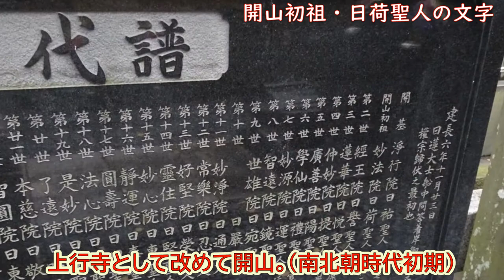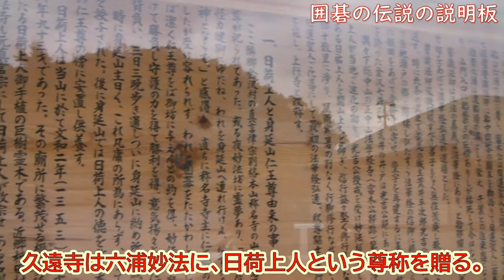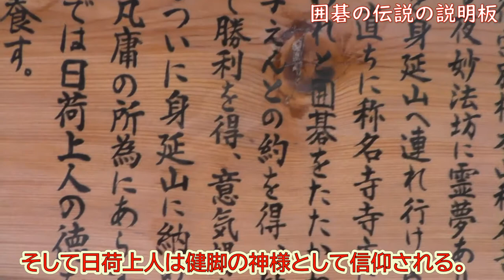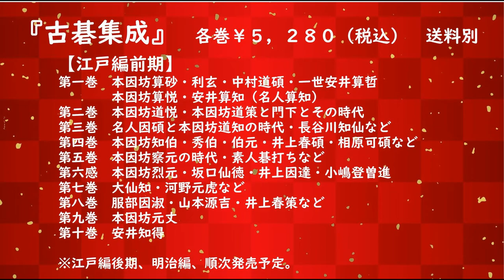囲碁旅シリーズ11 上行寺 囲碁勝負で賭けられた仁王尊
Webサイト　烏天狗クーロンの囲碁のはなしの囲碁ＳＨＯＰにて
『古碁集成』発売中。

囲碁旅シリーズ２「健脚の神様と八百長の寺　延壽寺日荷堂」で紹介した日荷上人ゆかりの上行寺を紹介します。